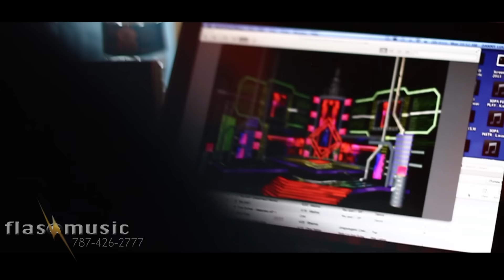Elvis Crespo - Sopa de Caracol (Paso)